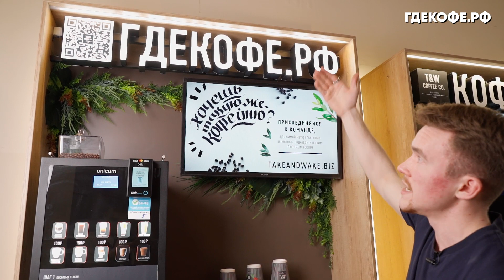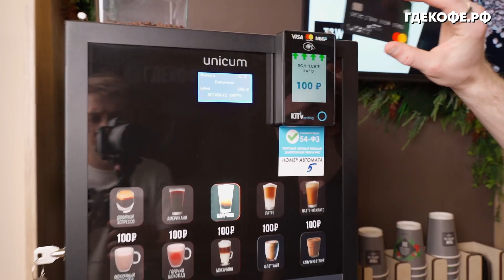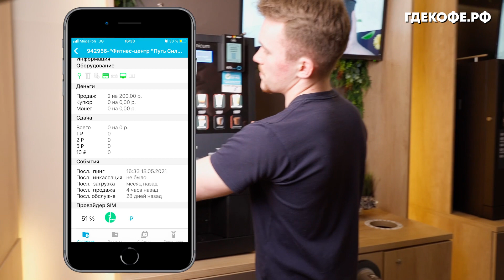WOW 3.0! Заработали 101 000 чистыми на кофейне самообслуживания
Мы каждый раз докручиваем наш проект, который теперь называется "Гдекофе.рф" и получаем обратную связь от гостей и партнеров. Сейчас результат кофеен - это прибыль от 37 до 101 тысячи чистыми в месяц. С этого момента мы решили страховать наших новых партнеров от неудачи и возвращать 222 000 рублей в случае, если не пошло в первые 3 месяца.

На видео про страховку, из чего состоит станция, про новые бонусы всем, кто хочет вместе с нами заменить 15 000 вендингов старого поколения, а так же про конверсию, результаты партнеров и многое другое.